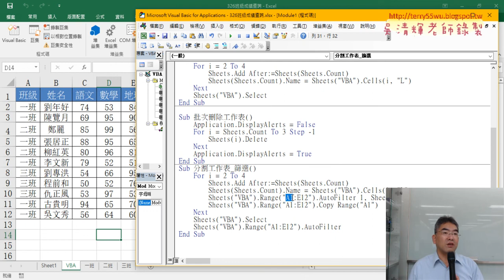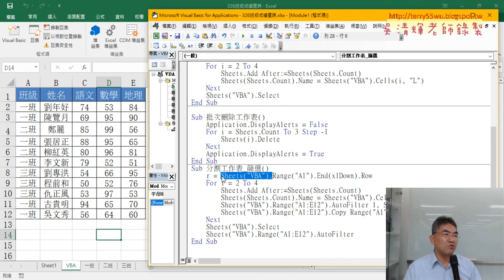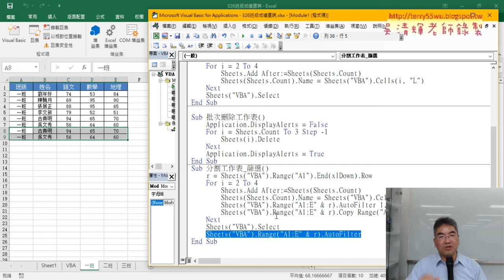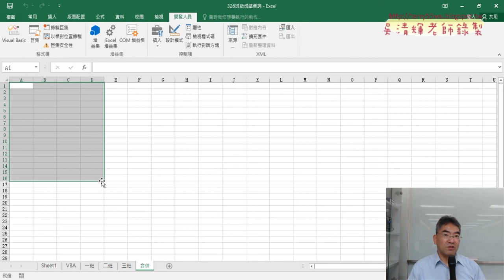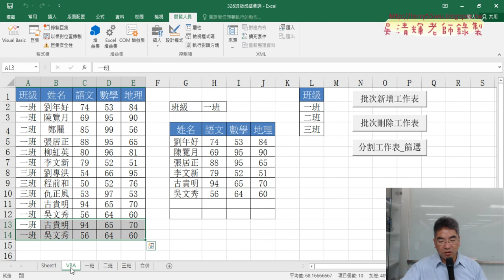10 跨工作表追蹤列與合併工作表